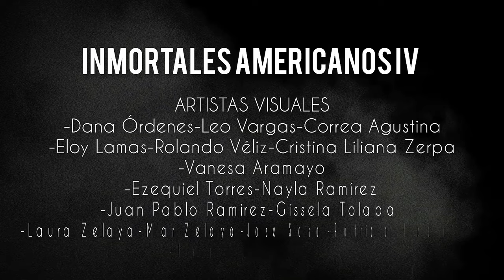INMORTALES AMERICANOS IV - Ezequiel Torres art y Nayla Ramírez art - Body Paint Jujuy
INMORTALES AMERICANOS IV 🌵🔥🌵

Cuarto encuentro provincial de BODY PAINT JUJUY 2023.
Evento realizado el sábado 16 de diciembre en el espacio del Centro Cultural Héctor Tizón .

Evento CULTURAL en homenaje a las DEUDADES prehispánicas que cultivaron nuestra raices ancestrales de nuestros originarios.
Una espectacular puesta en escena multidisciplinaria fusionando la danza, la pintura, la música, la historia, el teatro, la fotógrafia, Para contarnos historias y así familiarizarnos más con nuestra identidad milenaria. En ésta oportunidad interviniendo a 12 modelos de la provincia de Jujuy con 12 DEIDADES del ancestral imperio INCA.

EVENTO ORGANIZADO POR LOS ARTISTAS Ezequiel Torres  , Nayla Ramirez y Shashi Parraga.

DJ PERFORMANCE @agupintor

Y nuestra invitada de honor nuestra influencer jujeña Jaz Perez y Geri Bracamonte

FOTOGRAFÍA PROFESIONAL: Ricardo Torres

ARTISTAS INVITADOS:

Gisella Tolaba - Leonardo Vargas  - Jose Gabriel Sosa  - Cristina Liliana Zerpa - Juan Pablo Ramirez - Dana Ordoñes - Mariana Zelaya - Lau Zelaya Guzman- Agu Correa - Rolando Veliz - Eloy Lamas - Vanesa Aramayo  - Pato Medina - Marcos Jurado Virumarenrjur

Agadecemos a Joaquin Lopez y Marta Navarro por la supervisión y el permitirnos usar las instrucciones del centro cultural para nuestras actividades.

MODELOS:

- Fernandel Sainvil
- Facundo Emanuel Borda Zamboni
- Emma Rocío Huilen Sanchez
-  Elías Gabriel Farfán
 - Alavar Facundo Rubén
-  NoeeMore
 -Selena Azul Reyes
 - Rocío de los Angeles Torres
 - Natalia Ivana Guerrero
- Sofía Noelia.
- Brenda Gretel

Ezequiel Torres Art - ANIMARTE - Arte Dibujo y Pintura.